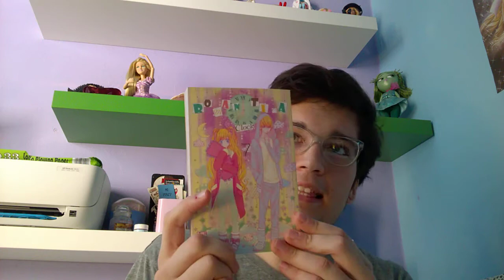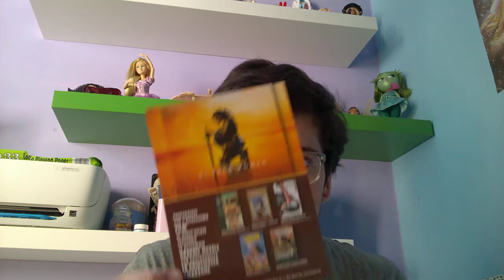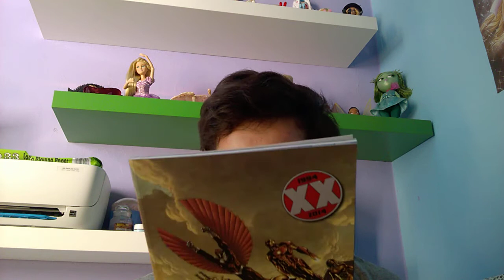Unboxing: Pop store #5